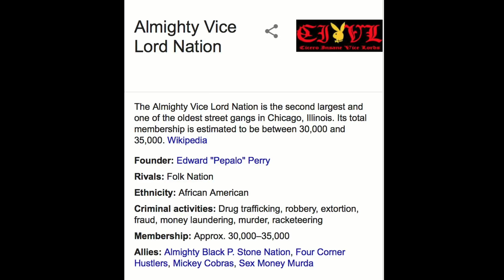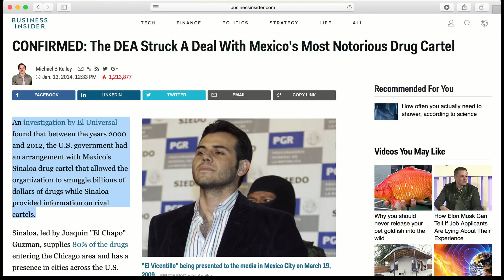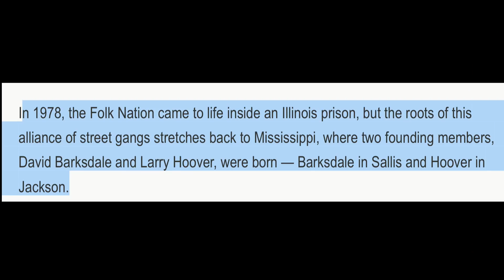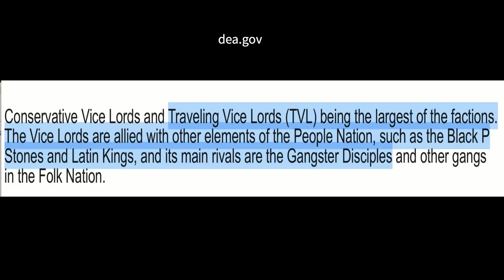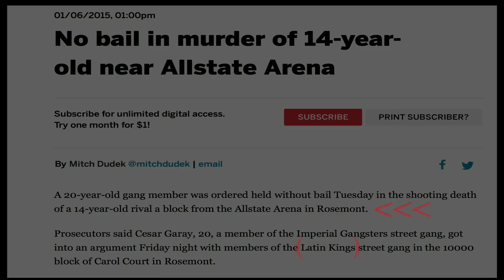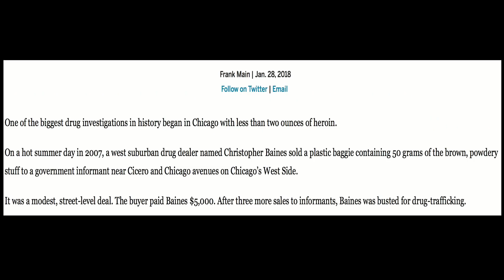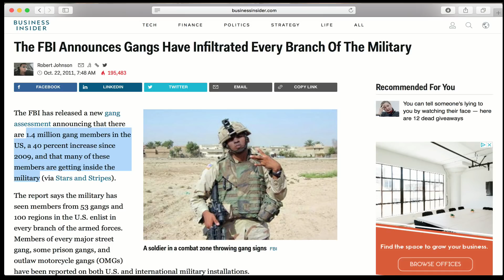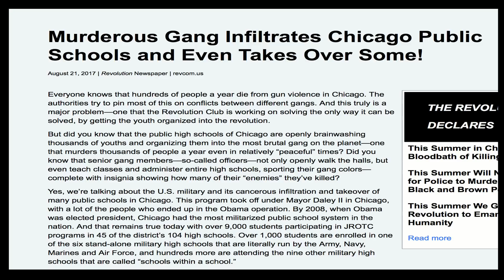KENNEKA JENKINS💜 /COULD THE EMPLOYEES HAVE CONNECTIONS WITH CARTELS AND GANGS CONTROLLED BY CIA?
Vice lords, Gangsta Disciples, could there have also been Latin Kings and Spanish Vice Lords?

What is the connection between Almighty Vice lords Nation and, El chapo's Sinaloa Cartel, who were funded by the government?

CIA, FBI, and DEA corruption and infiltration on a huge scale. This could help to gain background understanding of the authorities and gangs involved.

J4K 💜

LINKS

Section 30 CDPA permits the use of a work for the purpose of criticism, review, quotation and news reporting if it is accompanied by sufficient acknowledgement and provided that the work has been made available to the public. There is limited case law on what constitutes criticism and review but in order for the exception to apply the copying of the work must be truly connected with review and criticism and not purely for illustrative or enhancement purposes. The extent of quotation is no more than required for the specific purpose for which it is used. The law does not give specific guidelines on what constitutes ‘Fair dealing’; but it may be relevant to take into account the following:

My aim is to educate, express opinion, create calmness in debate, and promote self thinking. No infringement is intended.

Always think for yourself.